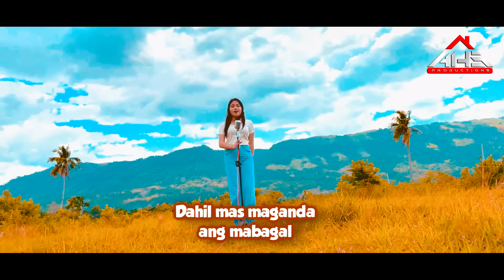ANGAPA KA (𝙼𝚞𝚜𝚒𝚌 𝚅𝚒𝚍𝚎𝚘) 𝘣𝘺 Nor-Ain | 𝙉𝘽𝙎𝘽 2024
"Angapa Ka "
Performed 𝘣𝘺 Nor-Ain
Original Written &  Music by: Dhenjie
New Born Striker Band New Alnum